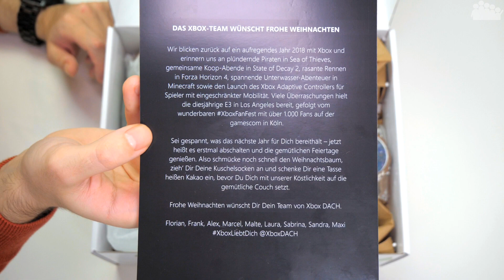XBOX DACH schenkt uns etwas zu Weihnachten! - Unboxing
► Xbox Deutschland hat uns ein kleines Weihnachtspaket geschenkt. :-)